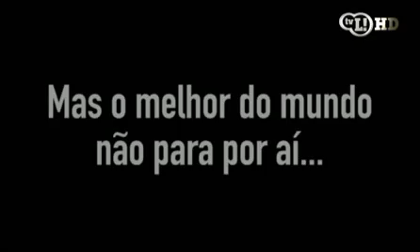Falcão lança desafio a Ronaldinho Gaúcho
Melhor do mundo nas quadras convocou o pentacampeão para um novo desafio: marcar de trás do gol, mas com mais estilo. Assista na TV L!